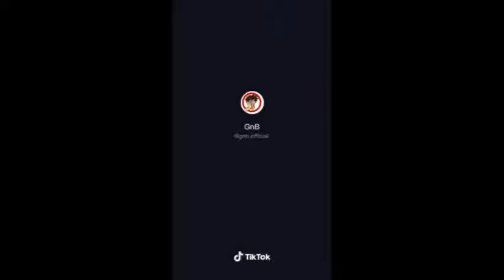Acting hard in Front of Gf And See Her Reaction Tiktok Compilation